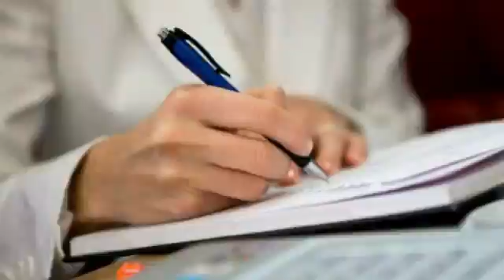Maulana Khalid "Please don't cry"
Bayaan by Maulana Khalid - Please Don't cry